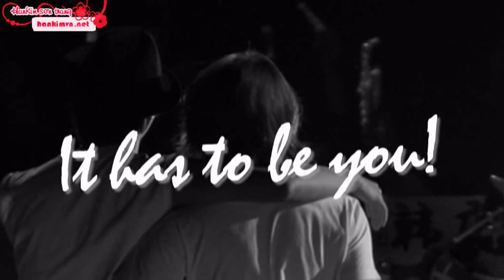[Vietsub - Fanmade] It Has To Be You & A Short Journey - HanKim ver [HanKimvn.net]